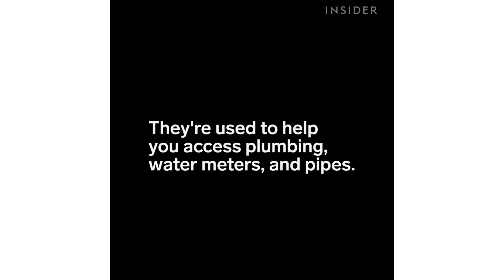Hidden Doors Hide Your Plumbing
This guy can hide your unsightly plumbing seamlessly.